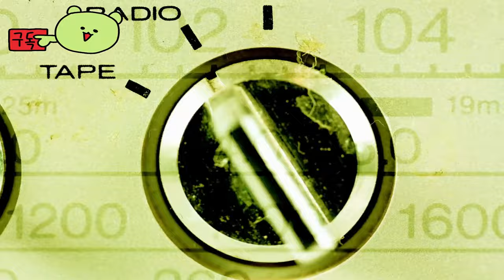아일라 ( A.I.L.A. ) 공식 'Thank You' 예고편 _gamescom 2024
A.I.L.A.

🎀Supported Languages

영어 ✔ ✔ ✔
프랑스 국민 ✔  ✔
이탈리아 사람 ✔  ✔
독일 사람 ✔  ✔
간체 중국어 ✔  ✔

🕹️Game content
AILA는 몰입형 기술로 가득 찬 가까운 미래를 배경으로 한 1인칭 호러 게임입니다. 혁신적인 새로운 가상 AI의 유일한 게임 테스터로 플레이하세요. 가상과 현실의 경계가 모호해지면서 가장 깊은 두려움을 노리는 강렬한 호러 경험에서 살아남으세요…

⚡Game Developer
 Pulsatrix Studios